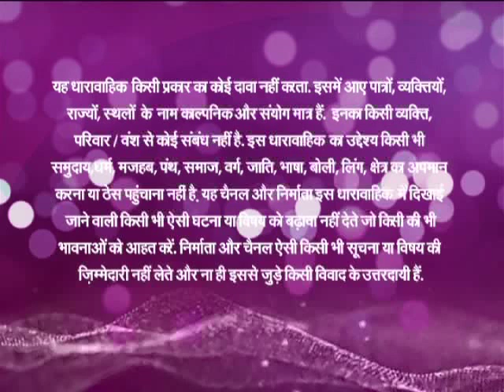Jab Jab Bahar Aaye Ep # 04